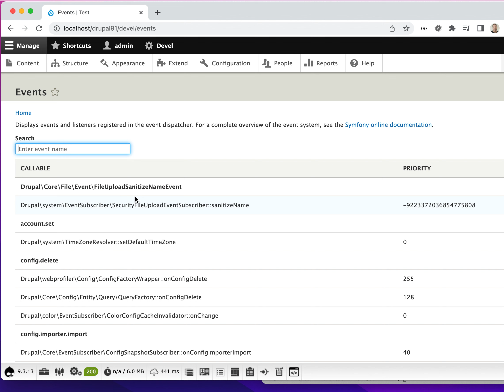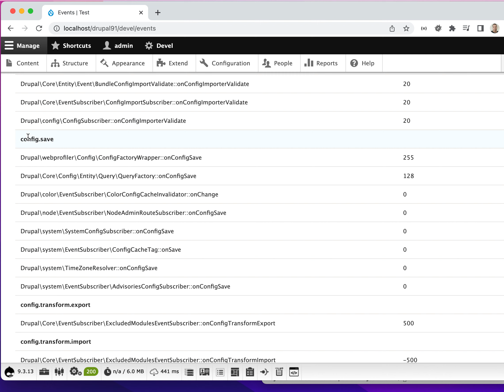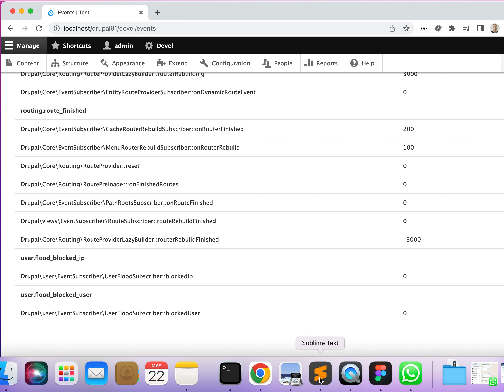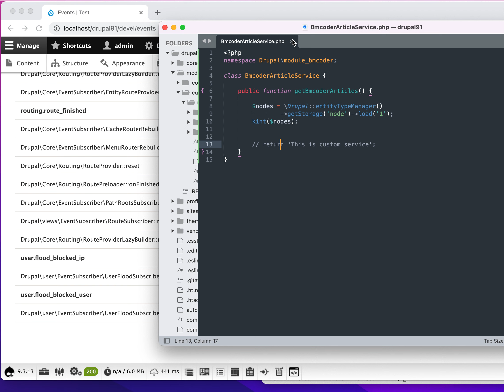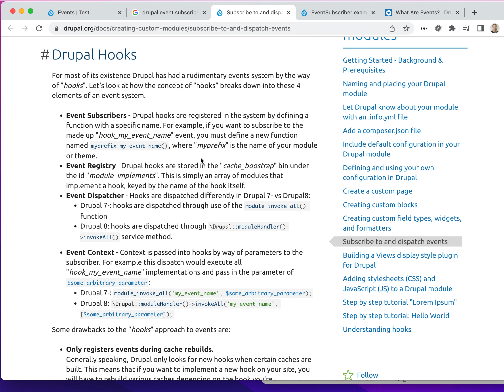Event and EventSubscriber - Drupal 9 Module Development tutorial in Hindi in 2022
Location: Vastral, Ahmedabad - India
Need help ?
— You can ask in the comment.

We are drupal 9 developers in India and help clients with Drupal Website development and maintenance in India.

Development in Drupal 8 and Drupal 9 are same almost same with minor modifications.

drupal 8 development company india
drupal 9 development company india